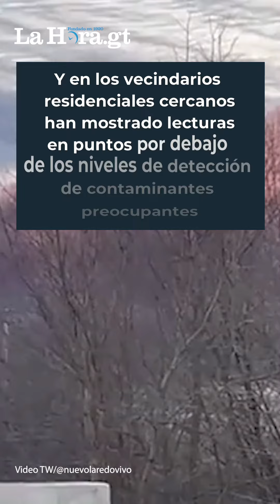Descarrila tren en Ohio; causa incendio y orden de desalojo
Unos 50 vagones se descarrilaron en East Palestine como a las 9:00 de la noche del viernes cuando el tren transportaba una variedad de productos desde Madison, Illinois, a Conway, Pensilvania.